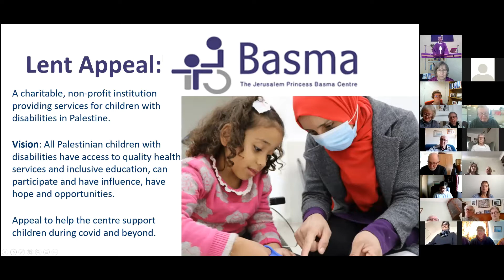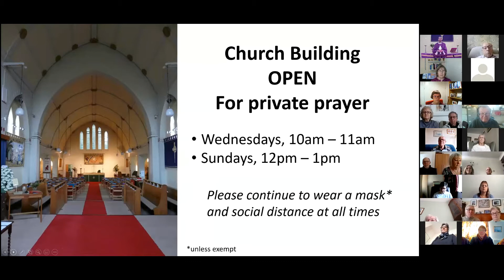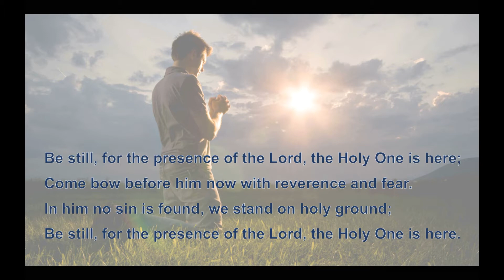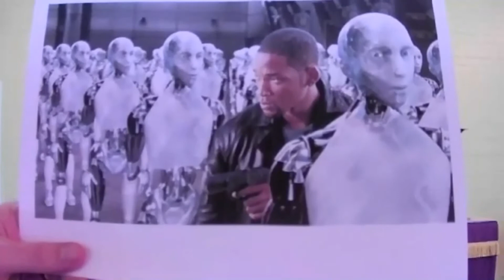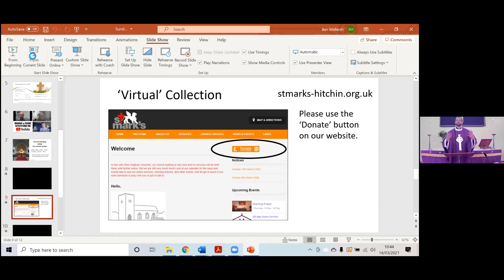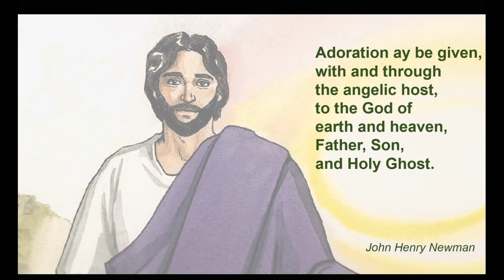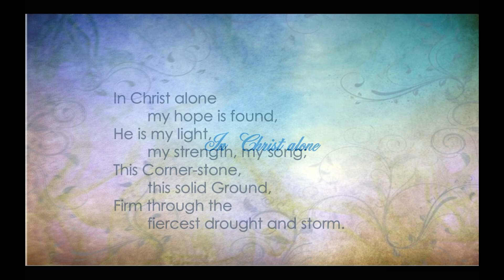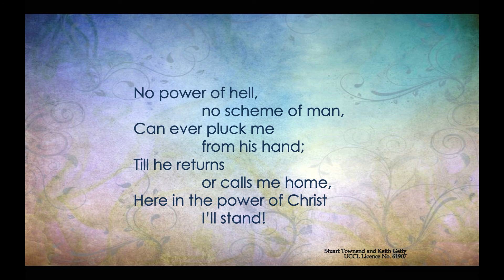A service of Holy Communion from St. Mark's Church, Hitchin for Sunday, 14th March 2021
A service for Mothering Sunday with readings, prayers, hymns and a sermon.